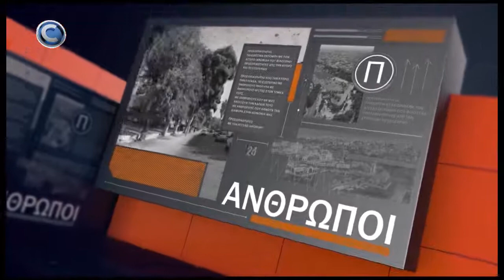Προσωπικότητες - Σ3 - Ε35 Θεόδωρος Αριστοδήμου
Ο επιχειρηματίας Θεόδωρος Αριστοδήμου φιλοξενείται στην εκπομπή Προσωπικότητες με τον Άγγελο Ιακωβίδη αυτή την Τετάρτη 1/6/22 στις 8 το βράδυ στο Capital.
Την εκπομπή χορηγεί το Intercollege